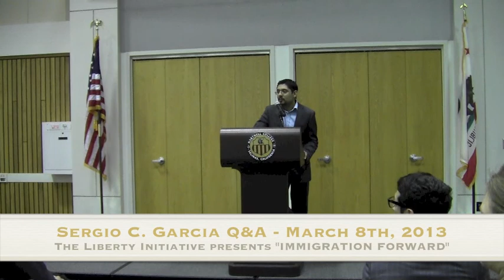Sergio C. Garcia takes questions and provides answers.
Sergio C. Garcia takes questions and provides answers at The Liberty Initiative's presentation, "Immigration Forward".  Sergio addresses Immigration and his personal story about passing the California Bar Exam but not being able to obtain his law degree.  Presented by The Liberty Initiative.